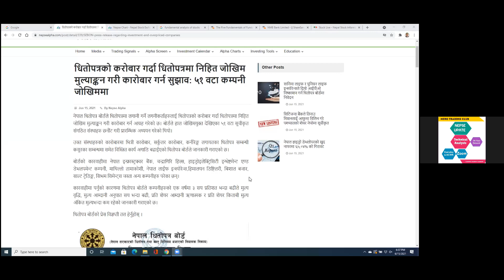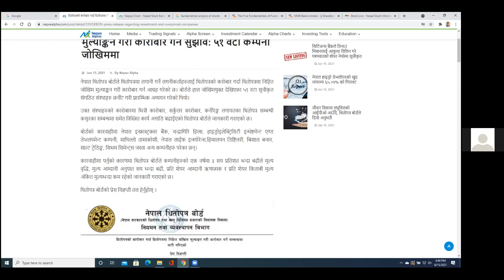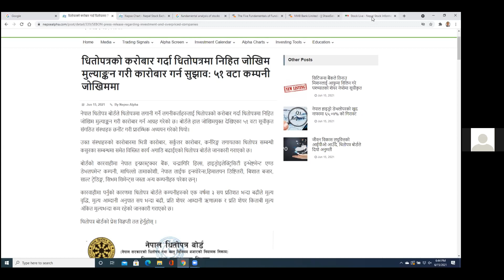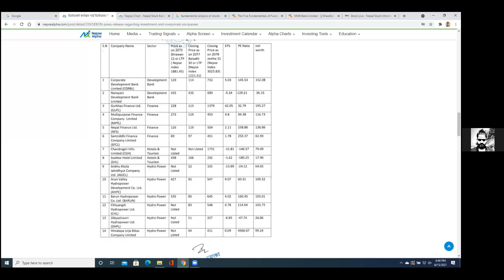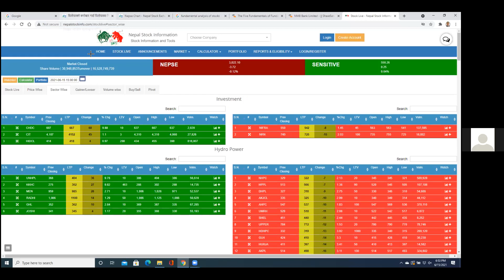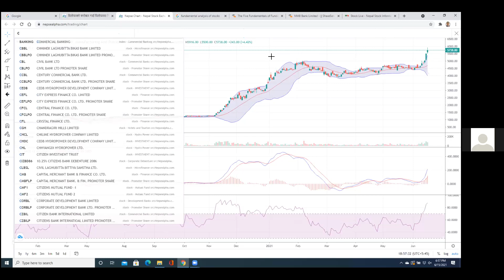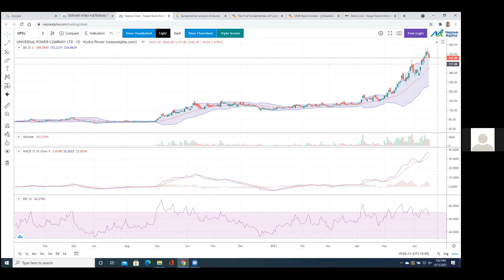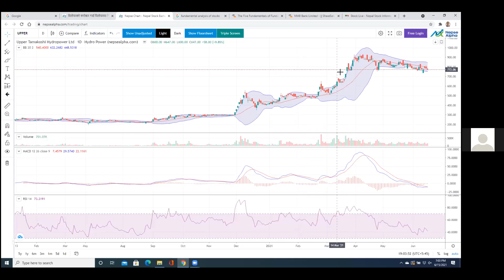धितोपत्र बोर्डले जारी गरेको सर्कुलरले भोलिको बजारमा कस्तो प्रभाव पर्ला ? Nepse update 2078.03.01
धितोपत्र बोर्डले जारी गरेको सर्कुलरले भोलिको बजारमा कस्तो प्रभाव पर्ला ?  Nepse update 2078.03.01#NEPSE